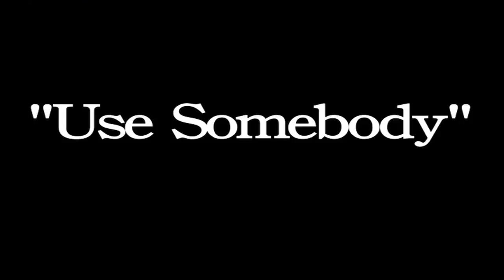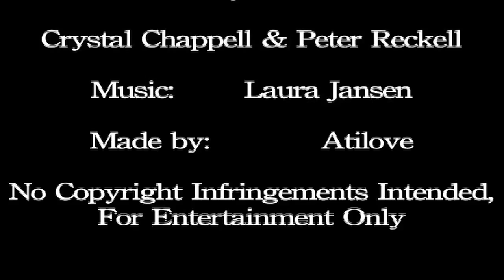Carly & Bo - Use Somebody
This is slow version of Use Somebody. It's really a beautiful song for a great couple. I hope they become even more involved and we even get more great scenes. And the drama, OMG. I just love them. No copyright infringements intended, for entertainment only. The picture came from theprincessandthesailor board. Music by: Laura Jansen - Use Somebody.